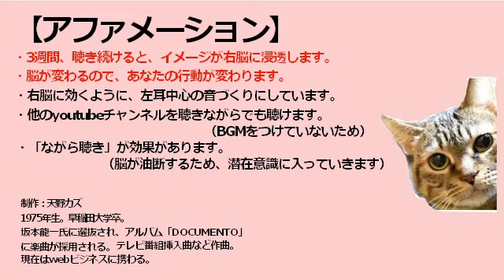アファメーション【私は常にベストな選択をしている】【BGMなし】